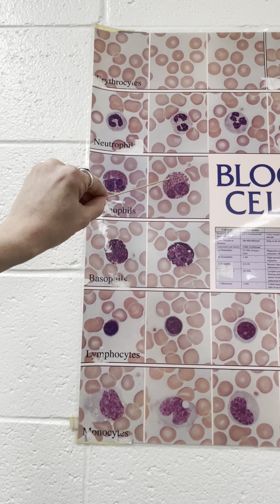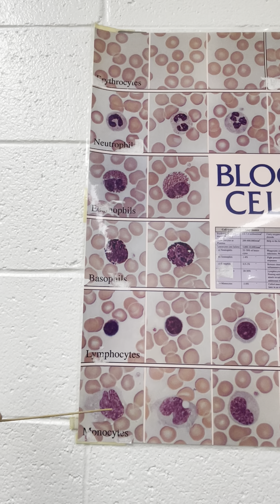Blood Cells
This video illustrates the red blood cells and white blood cells, including; Neutrophils, Eosinophils, Basophils, Lymphocytes, and Monocytes.